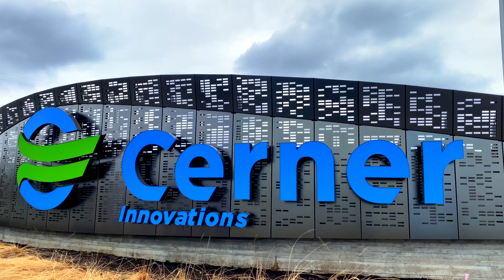Cerner Corporation - the Ability to Scale Analytics as Healthcare Demands Grow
Vertica helps Cerner optimize health information solutions to improve efficiency and quality of patient care.